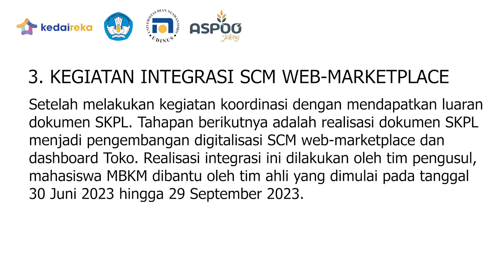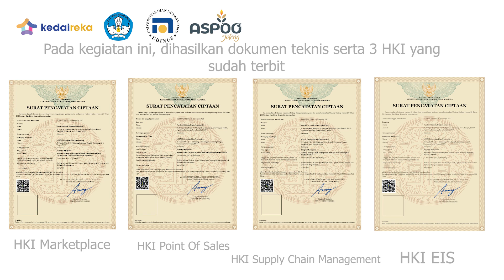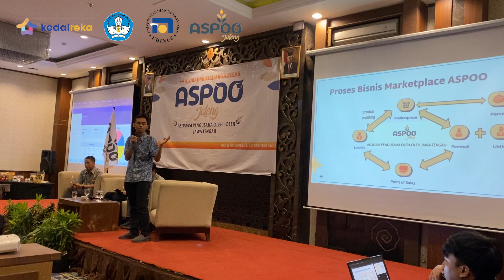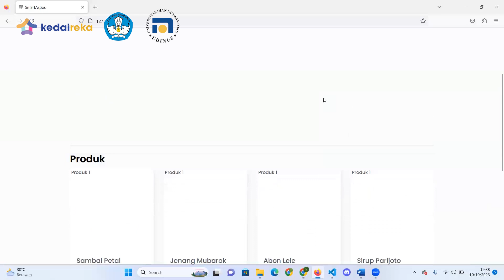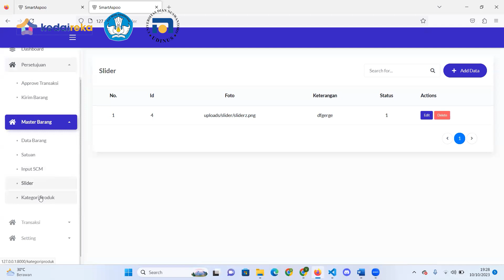Implementasi Supply Chain Management System Pada Umkm Sektor Oleh-Oleh Makanan & Minuman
Implementasi Supply Chain Management System Pada Umkm Sektor Oleh-Oleh Makanan Dan Minuman, Studi Kasus Di Jawa Tengah
pengusul:
Farrikh Alzami, Diana Aqmala, Abu Salam, Ifan Rizqa
Universitas Dian Nuswantoro